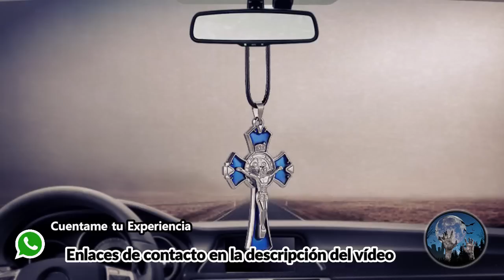LA MALDICIÓN DE LOS 13 DÍAS, HISTORIA DE TERROR DE UN TRAILERO | RELATOS PARANORMALES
Quien diría que un alma en pena puede venir desde el mas allá para cobrar una venganza, una vida por una vida, tal como en esta historia de terror que le sucedió a un trailero.